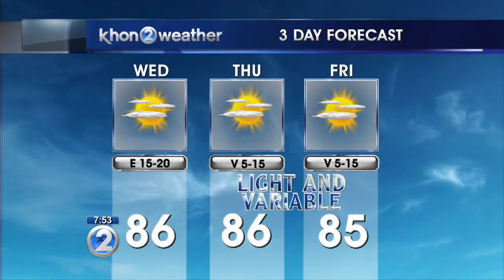KHON2 weather forecast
Lots of sunshine.